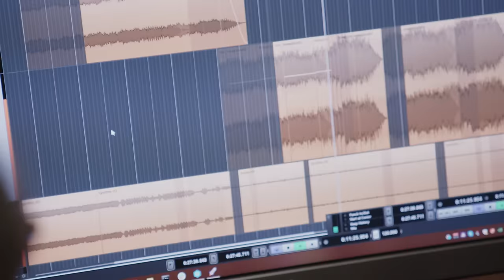Horizon Forbidden West - Meet the Composers | PS5, PS4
Enjoying the sounds of the Forbidden West? In celebration of the Isle of Spires EP, meet the composers behind the score and learn more about their processes creating the soundtrack for the upcoming title.
Horizon Forbidden West is coming to PS4 and PS5.